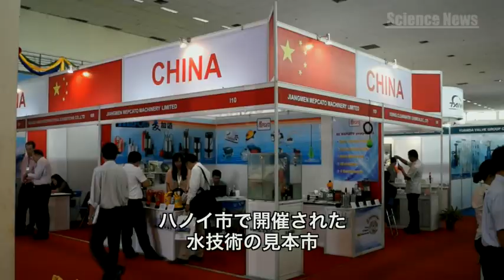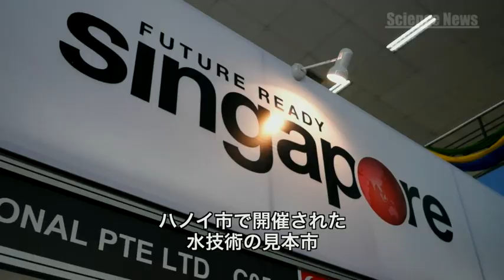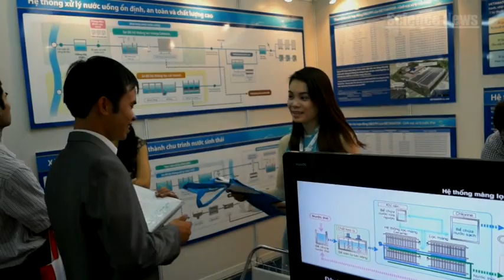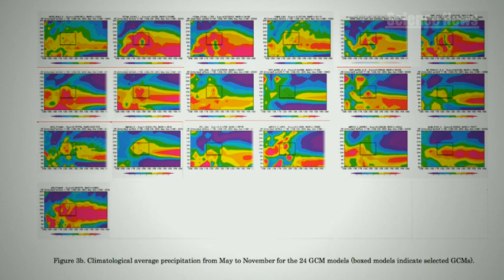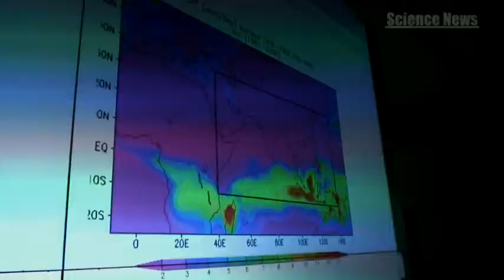[ScienceNews]アジアに展開する日本の水技術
2012年　5分

　今後、水資源は世界的に逼迫していくと言われています。その中で、水に関わる日本の科学技術は開発途上国の発展や人々の暮らしにどう貢献できるのでしょうか？日本が得意とする水インフラ技術の海外展開の最前線や地球規模の気候変動シミュレーションを個別地域の開発計画に活かす試みなど、東南アジアにおける日本の取り組みを紹介します。

―5分で観る、科学技術の最新動画ニュース―
サイエンスニュースとは、日本の科学技術分野にとって重要なニュースまたはタイムリーな情報を動画でお届けするWEBサイトです。最先端の科学技術情報から生活に密着した­­­­話題まで、厳選された情報を発信します。

暮らし
自然
人物

峯村直志　日本貿易振興機構環境エネルギー課長　小池俊雄　東京大学大学院工学系研究科社会基盤学専攻 地球観測データ統融合連携研究機構教授　喜連川優　東京大学生産技術研究所教授 地球観測データ統融合連携研究機構長　パトリシア・サンチェズ　東京大学地球観測データ統融合連携研究機構特任助教